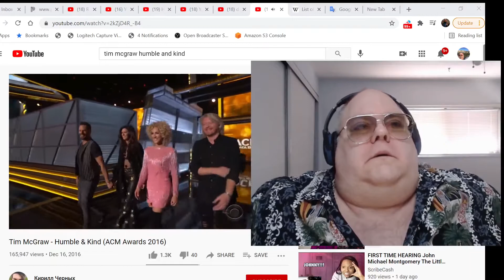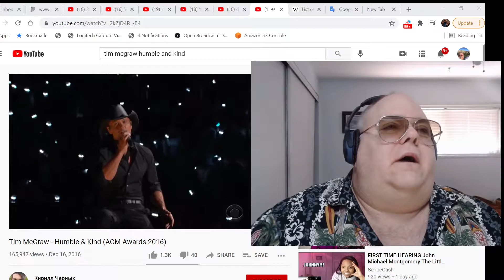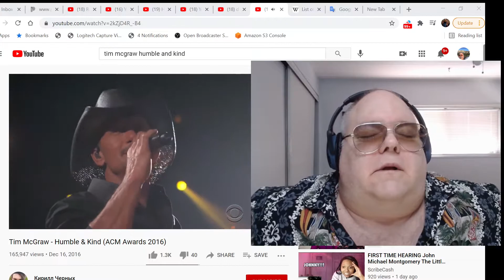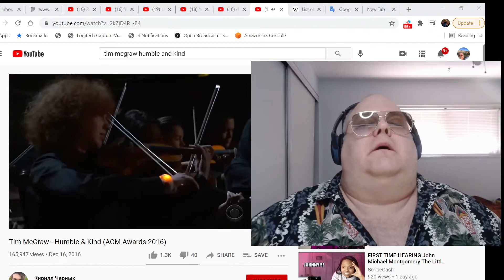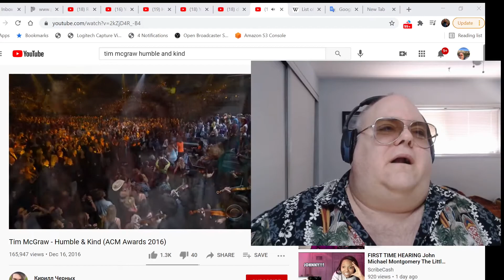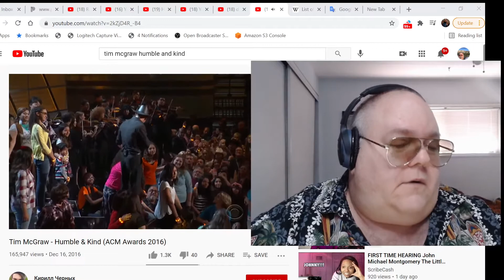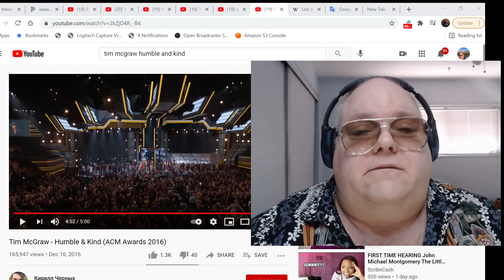Intro/Reaction/Tim M-c-G-r-a-w/Humble and Kind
Tim M-c-G-r-a-w/Humble and Kind